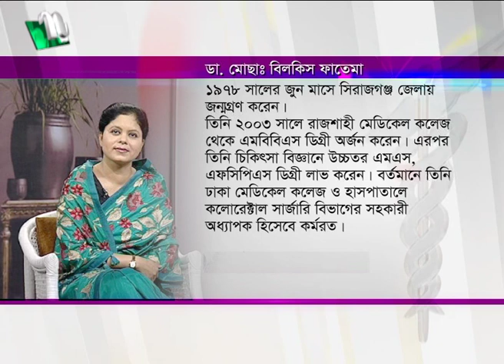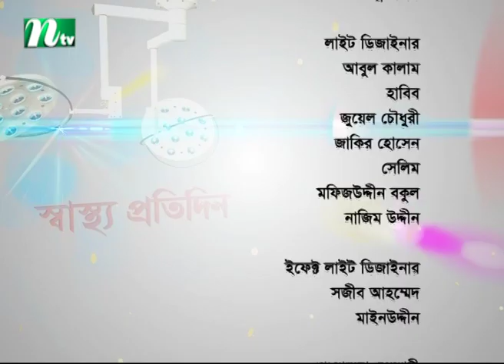বাধাগ্রস্ত মলত্যাগ ও তার সমাধান | ডা. বিলকিস ফাতেমার পরামর্শ | স্বাস্থ্য প্রতিদিন | EP 3812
Shastho Protidin | Episode 3812 | Advised by Dr. Bilkish Fatema | Presented by Dr. Shanjida Hossain | Produced by NTV | Country: Bangladesh 💙 Make sure to Subscribe to NTV HEALTH and Turn the Notifications Bell 🔔 ON!